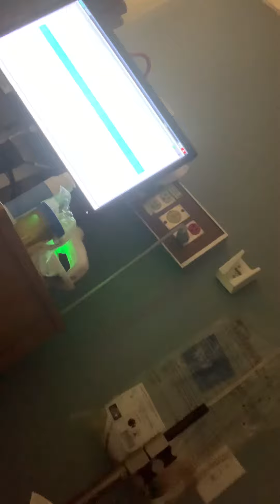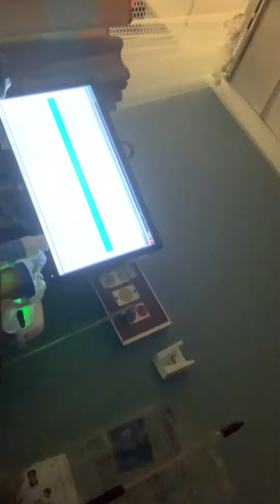My first baby sound on video and it a emergency C-section one . part # 2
welcome to Kaddy_K&Lifestyle Tv
Title To My first baby sound on video and it a  emergency C-section  one .